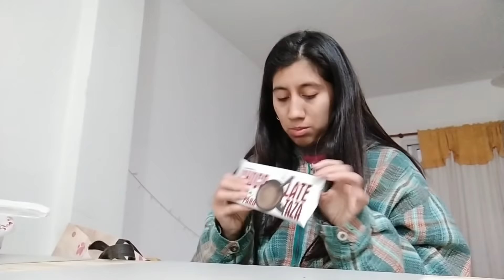48 HORAS CONMIGO: RUTINA DE DUCHA+ NOCHE DE TACOS 😍✨ VLOG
✨💖 ABRIME💖✨

PREGUNTAS FRECUENTES
-¿Cuántos años tengo?
-24 🤭

Con InShot,CupCut,VN.

De Castelar,zona oeste.

-¿De que trabajo?
Soy barista :D